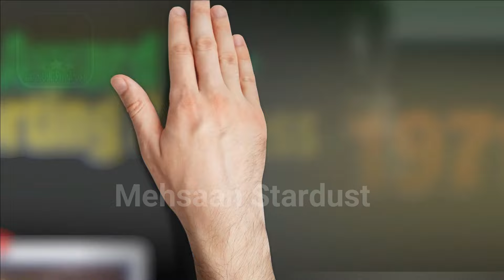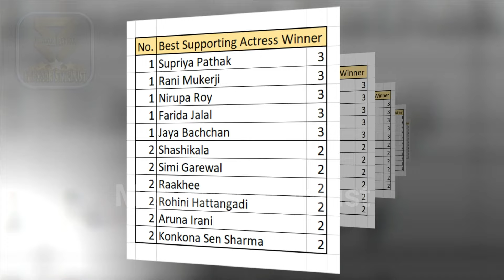Filmfare Best Supporting Actress Awards all Time List | 1955 - 2021 | All Filmfare Award WINNERS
Every All Filmfare Awards NOMINEES AND WINNERS | 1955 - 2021 | Best Supporting Actress Awards All Time List. Karishma Kapoor Vs Kareena Kapoor Vs Priyanka Chopra vs Jaya Bachchan vs Rakhee Gulzar vs Tabu vs Madhuri Dixit Award | This is the list of every Filmfare Award Nominees and Winners for Best Supporting Actress in a Leading Role of each year (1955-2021) So, watch the video till the end if you don't wanna miss your favourite Actress and for more entertaining videos like this, do Subscribe to the channel.

every filmfare award for Best Supporting Actress winner (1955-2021),
every filmfare Best Supporting Actress (female) winner ever (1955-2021),